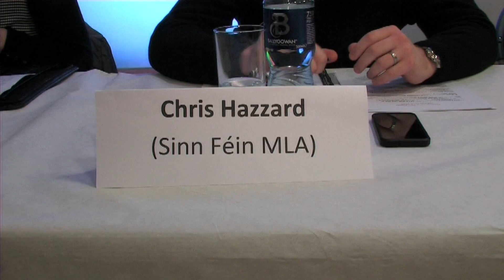Where Stands the Irish Left today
Over 100 people from all of the political traditions on the island of Ireland attended the 'Neither King nor Kaiser' event held recently in The Bridewell Centre, Magherafelt to mark the centenary of the outbreak of the First World War. The event put a focus on the position of the Irish Left and its leaders such as socialist icon and 1916 Easter Rising leader, James Connolly at the time of the inter-imperialist war's outbreak. The public event organised by County Derry Centenaries Group also dealt with issues faced by people today in relation to war and conflict throughout the world, as well as the neo-liberal assault on public services and social protection throughout the European Union which is seeing  a 'race to the bottom'.

Issues such as the Irish national question, sectarianism, class, identity and the need for working class unity were all dealt with during the wide ranging debate which included much commentary from an audience which was mostly comprised of republicans and socialists but containing a large presence of Sinn Féin Republican Youth activists.